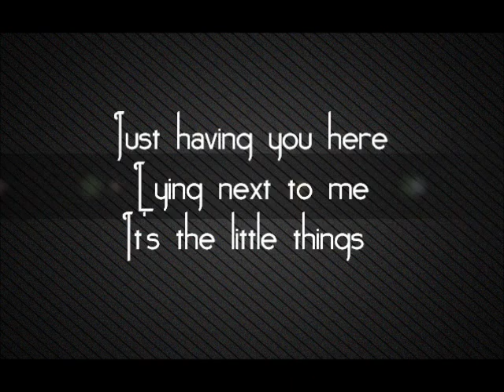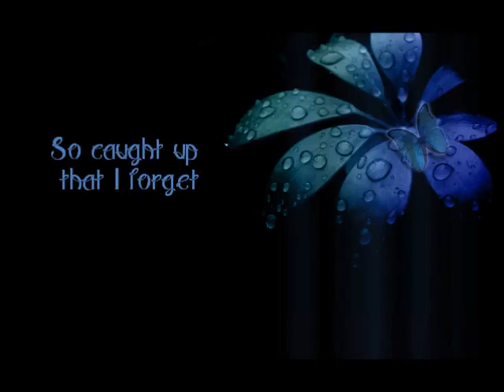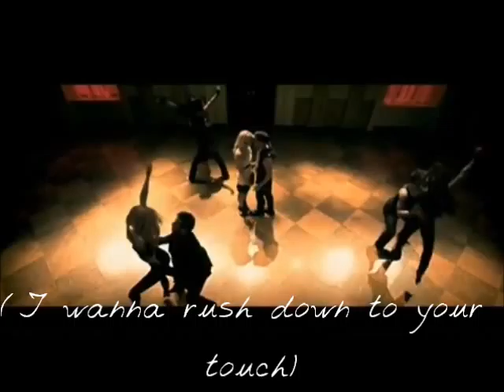Shiver Shawn Desman Lyrics